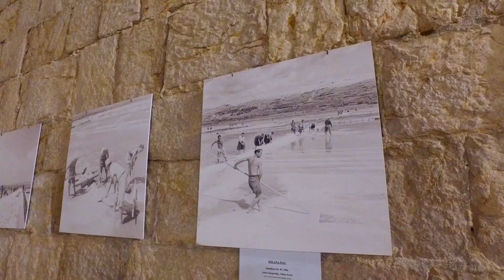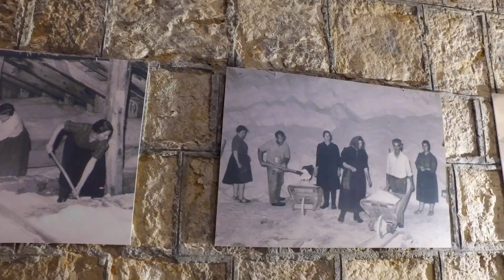Zadar, Nin, Molat, Iž, Pag, Ugljan EP06